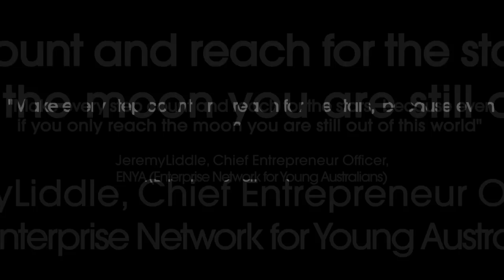ENYA - Enterprise Network for Young Australians CEO Jeremy Liddle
WE BELIEVE
Entrepreneurial thinking can change the world!
It creates freedom, personal security, solves social/environmental issues and lifts entire countries out of poverty
We can create an Australia of job creators, instead of job seekers
Helping millions of people succeed in business is Jeremy Liddle's legacy

Not-For-Profit established in 2003 with the Patronage/Endorsement of then Prime Minister John Howard

Purpose: To be the peak body for young entrepreneurs
Represent Entrepreneurs to advise Gov't leaders on importance of youth entrepreneurs
Meet with Ministers re Policy and Education

For the last 10 years ENYA has been the voice of start-ups to Gov't and worked with NAB providing Micro Loans to over 100 businesses

Vision
Australia will lead the world in entrepreneurial innovation.
Whether founding an innovating startup or adding value as innovative employees, every Australian will understand that Entrepreneurship is a viable and valuable career.

Mission
Represent, educate, empower & assist in funding young entrepreneurs in order to improve the Australian enterprise landscape.

Industry Voice, Nexus & Ecosystem creator
ENYA is a collaborative, A-political organisation that can glue the fragmented entrepreneur focused communities together

What is the role of ENYA?
Select & lead the Australian delegation to the G20 Young Entrepreneurs Alliance summits
Help young entrepreneurs get access to bank loans, angel & VC/PE funding
Mentor young entrepreneurs & support education & events
Represent entrepreneurs and lobby Government
Goal: Membership of 10,000 Young Entrepreneurs
ENYA Ambassadors on the ground nationally
Strategic partnerships across Government, Corporate, Incubators, Funds, Industry, Universities & Schools